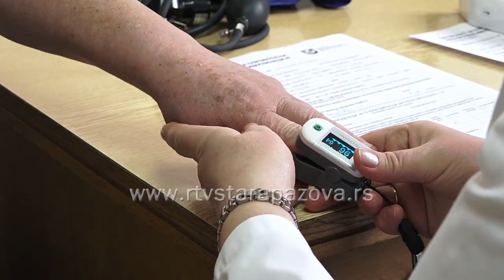Veliko interesovanje za vakcinaciju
Juče je počela vakcinacija kineskom vakcinom „Sinofarm“ i na teritoriji opštine Stara Pazova. U dom zdravlja je pre dva dana stiglo oko 900 doza ove vakcine i interesovanje građana je veliko.